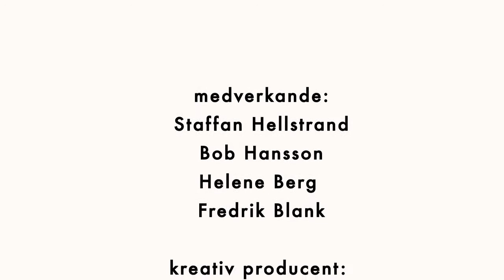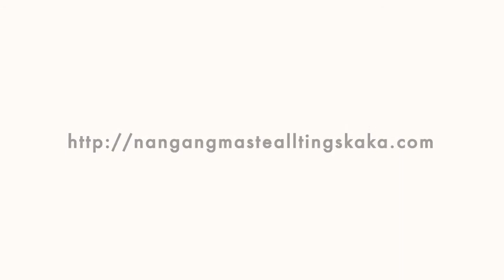Nångång måste allting skaka trailer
Trafiler av Nångång måste allting skaka, en fri tolkning av Matteuspassionen.
Filmad i Allhelgonakyrkan och Flemingsbergs kyrka i april 2014.
Medverkande: Staffan Hellstrand, Bob Hansson, Helene Berg och Fredrik Blank.
Kreativ producent: Elin Engström.
Filmning föreställning: Beata Konar och Miko Lazic, redigering trailer: Helene Berg.